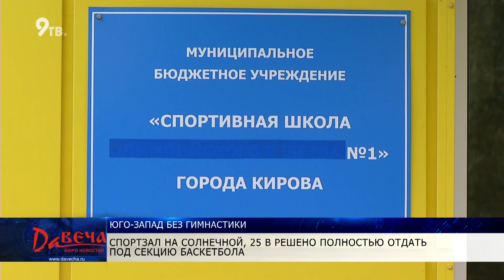Гимнастки переезжают в новое здание